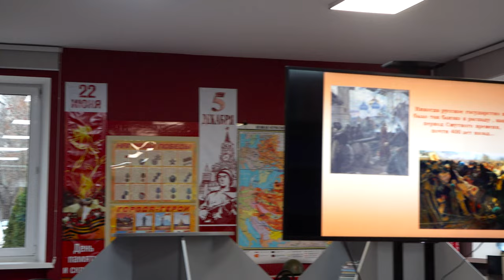День народного единства 2021. Урок в МССУОР № 1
Урок ко Дню народного единства в Московском училище олимпийского резерва № 1 Москомспорта.